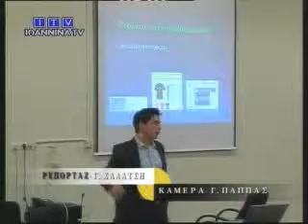Ημέρες Καριέρας - Ομιλία στο Οικονομικό Τμήμα του Πανεπιστημίου Ιωαννίνων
Ioannina TV news coverage of University's of Ioannina's Economic School